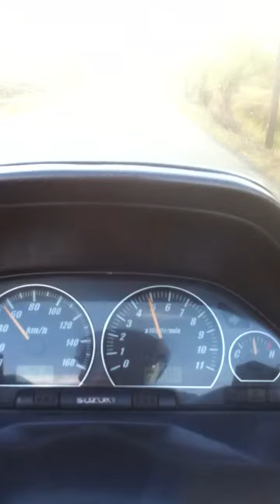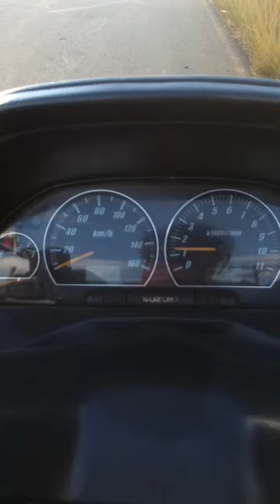suzuki burgman 250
paseo por las hermosas tierras del Valle del Cauca